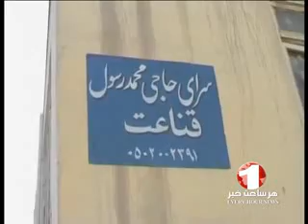1TV FARSI SHORT NEWS 20 AUGUST 2012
خبرهای فارسی سرساعت9:00، تلویزیون 1( دوشنبه 30 اسد 1391)